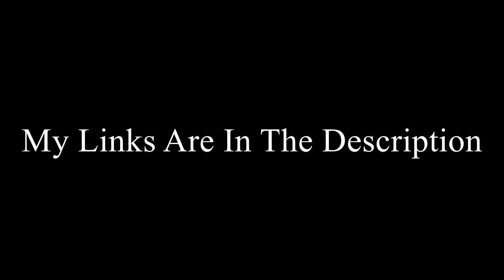Sleeping Plat Awaken to GC Montage